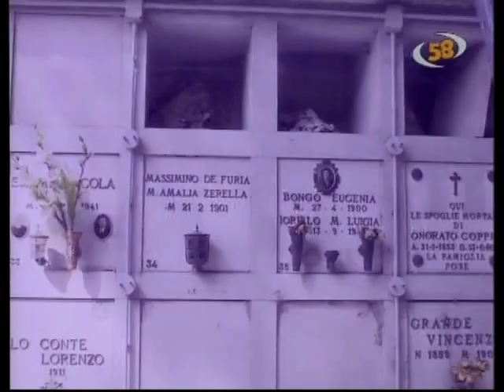Ossa abbandonate nel cimitero . Il Vescovo; sono triste e addolorato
Ariano Irpino ; Servizio a cura di Gianni Vigoroso
Ancora un episodio inquietante e gravissimo nel cimitero di Ariano Irpino. Dopo il ritrovamento delle bare bruciate spuntano ossa abbandonate in alcuni loculi, situati all'ingresso del luogo sacro. Si tratta di resti del 1903.
La polizia municipale con Anna Villani e Luigi Pietrolà interviene nel viale interessato dal macabro rinvenimento, dopo aver ricevuto la segnalazione da parte del consigliere comunale Giovanni La Vita e dall'esponente del comitato tutela del territorio Anselmo La Manna, a loro volta allertati da alcuni cittadini.
Allertato il corpo di polizia giudiziaria presso la Procura di Ariano, è stato chiesto l'intervento della polizia municipale e dell'Asl. L'area è stata sottoposta a sequestro.